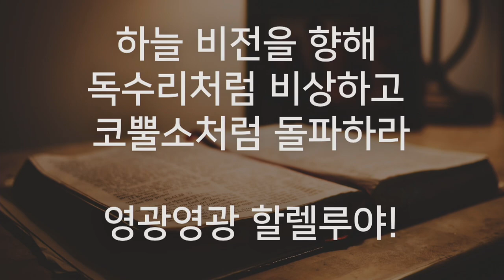[특송] 이 험한 세상 나 살아갈 동안- 서울김포영광교회 화평 교구